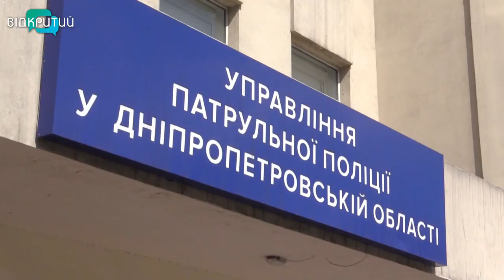Побилися прямісінько на роботі. Дніпровські патрульні влаштували розбірки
Побив керівник прямісінько на роботі.  Про це заявив дніпровський патрульний Максим Калиняк. За словами правоохоронця, ввечері 17-го травня, після зміни його відлупцював майор В’ячеслав Маслюк. А причиною побиття начебто стало те, що Калиняк збирав  компромат на керівництво та планував передати інформацію нардепам і президентові. Сам же Вячеслав має іншу версію розвитку подій.